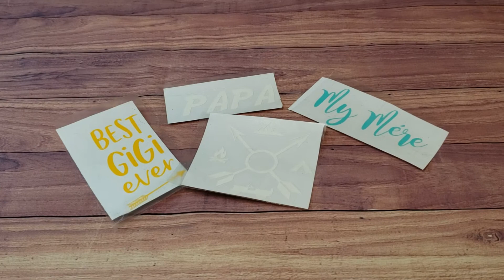12 Days Christmas Crafts Cups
Last minute Christmas gifts can be made quickly with StarCraft HD adhesive vinyl.  These personalized cups are a quick and easy gift to make.